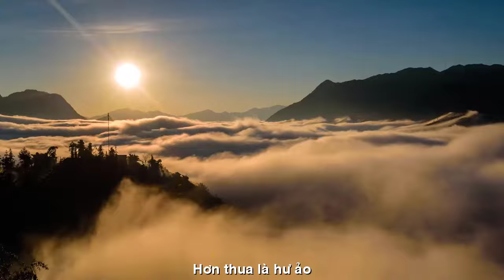[TRỰC TIẾP]DẤU CHÂN ĐỊA ĐÀNG CỦA SƯ MINH TUỆ SẼ ĐI VỀ ĐÂU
DẤU CHÂN ĐỊA ĐÀNG
KIỂU TU HẠNH ĐẦU ĐÀ
CỦA ÔN MINH TUỆ SẼ ĐI VỀ ĐÂU
Đường liên kết của video

TÁC PHẨM:MỪNG BẠN VIẾNG CHÙA
SÁNG TÁC:THU ÂN HUYỀN - PD CHÁNH MINH THÀNH
ASM AND TRÌNH BÀY:CA SỸ ĐÔNG NGUYỄN